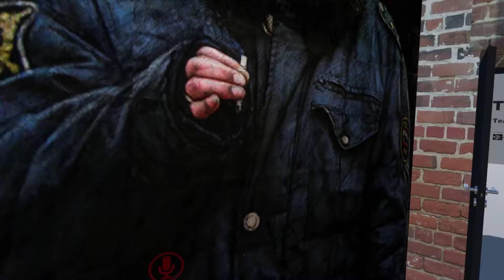ЧЕОФФ ПАТИ ТУТОРИАЛ 1